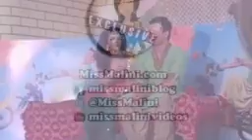Punjabi Lunch with Vivek Oberoi and Mallika Sherawat!